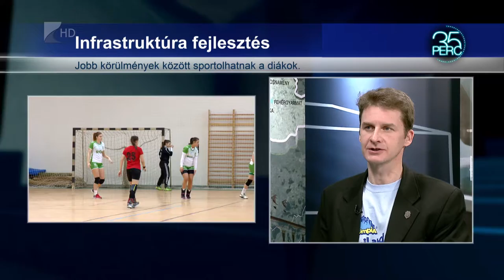35 perc / Diáksport - Kölcsey Tv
Kiváló eredménnyel zárja az évet a megyei diáksport. Összesen 13 arany, 8 ezüst, és 12 bronz érmet szereztek a szabolcsi diákok. A múlt  héten az ünnepélyes gálán is átvehették az elismeréseket.  A rendezvényen elhangzott az is az elmúlt évek infrastrukturális fejlesztései lehetővé tették az , hogy még több tanuló sportolhasson a megyében.